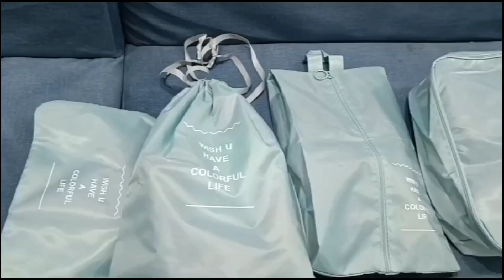How to Pack for a Trip | ☑️ PACK LIKE A PRO | Travel Organization & Packing Tips | travel hacks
Hey guys..today I’ll be packing my bag for our beach vacation to Miami & KeyWest, so I thought to film a video as well to share with you all some of my tips on how I pack & some of the travel hacks that I use & find very helpful! Be sure to share & give a thumbs up if you like this video & also hit that subscribe button & bell button to make sure that you don’t miss out on any of my videos